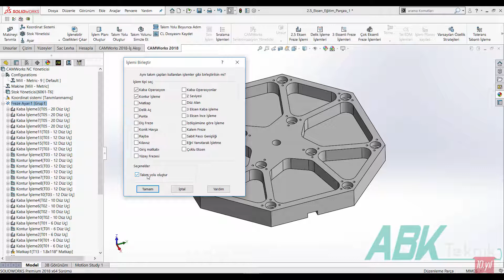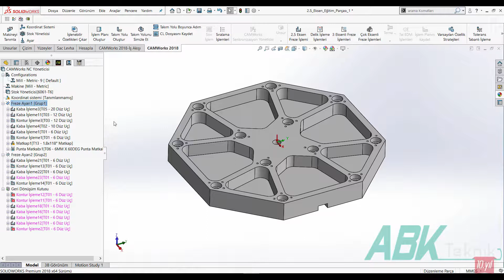CAMWorks Operasyon Birleştirme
Farklı operasyonların tek bir operasyon altına toplanması ile ilgili detayları içermektedir.